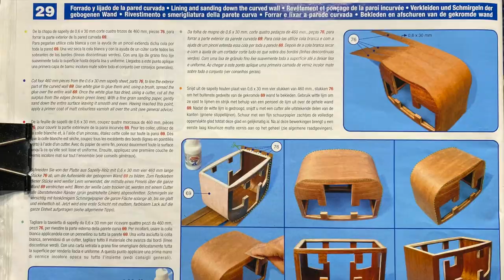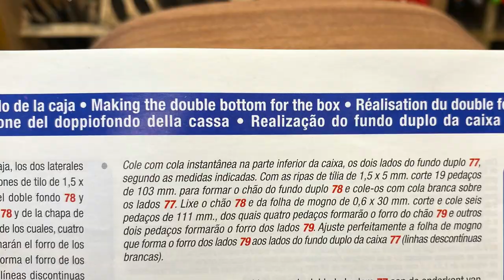Artesania 1848 Stagecoach - Build 17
Build 17 - Lining the outside cabin walls